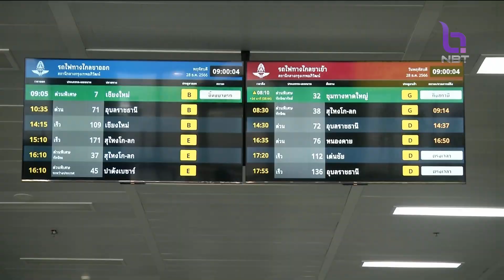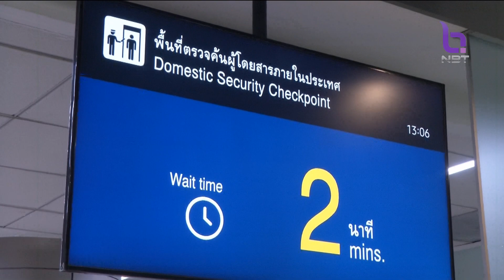หมอชิต - รถไฟ - ดอนเมือง แน่น ประชาชนเดินทางกลับช่วงปีใหม่ ข่าวเช้า วันที่ 29 ธันวาคม 2566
ประชาชนทยอยกลับภูมิลำเนา บขส.คาดวันที่ 28 ธ.ค.ปริมาณผู้โดยสารเดินทางหนาแน่นที่สุดกว่า 70,000 คน จัดรถโดยสารรองรับกว่า 4,000 เที่ยว พร้อมย้ำคุมเข้มมาตรการความปลอดภัย จัดคนขับ 2 คน-คาดเข็มขัดนิรภัยตลอดการเดินทาง